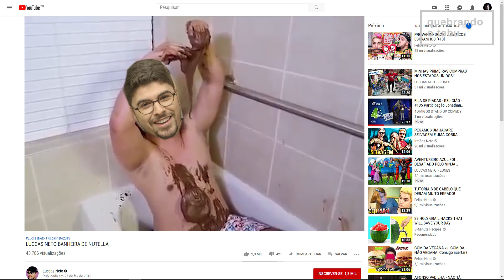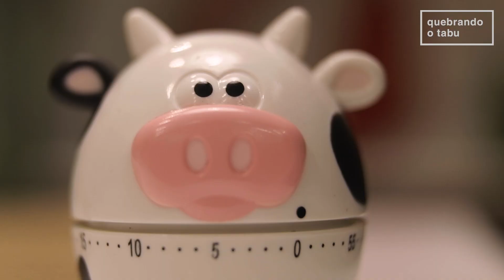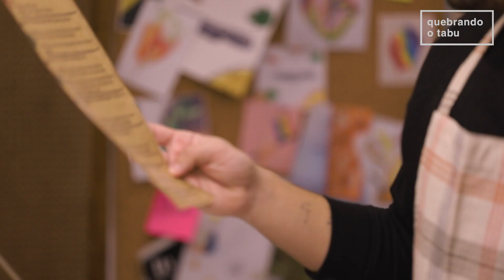Dois jovens gays que pensam diferente cozinhando juntos - Cozinhando o Tabu: Gênero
Cozinhando o Tabu: Gulherme e Eder têm visões diferentes sobre muitos temas, mas vão ter que concordar em  pelo menos algumas coisas enquanto cozinham um Gnocchi (mas prefiro chamar de nhoque).

Do que estamos falando quando conversamos sobre gênero? O que essa palavra quer dizer? Por que essa discussão incomoda muitas pessoas? O que precisamos entender para chegarmos a acordos e respeitarmos uns aos outros? masculinidade educação LGBTQIA+

Prod. Executiva: Fernanda Flandoli
Curadoria: Gui Melles/ DYG Midnight
Direção: DYG Midnight